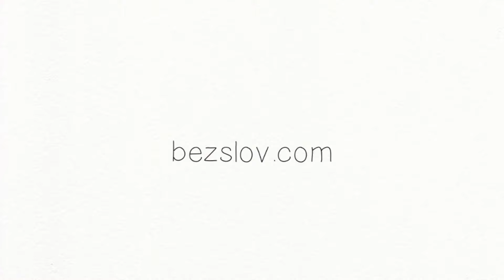Новогоднее утро минималистов | Минимализм на кухне, завтрак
Новогоднее утро минималистов. Завтрак. Минимализм на кухне

Вот и наступил Новый Год. Это значит, будет что-то новое, интересное и хорошее. Возможно, Вы начнёте жизнь с чистого листа или просто измените свои привычки.

Подарки уже открыты, а сейчас будем готовить завтрак. Для нас завтрак это самый приятный приём пищи. Мы завтракаем вместе и общаемся.

Когда на кухне всё необходимое и под рукой, это так удобно. Этим и удобен минимализм. Не нужно хранить много посуды, которая и не нужна вовсе.

Не нужно тратить много времени на уборку, ведь минимализм сокращает ненужное.

Если Вы ещё не пробовали минимализм, желаем Вам попробовать, а уже потом решить подходит он Вам или нет ❤️